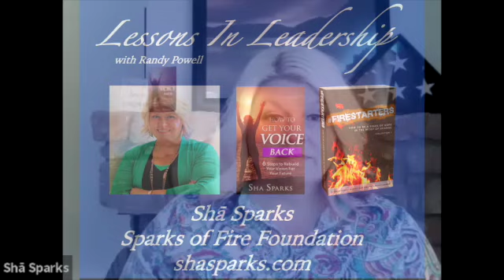Lessons in Leadership with Sha Sparks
Sha Sparks, author, podcast host, founder of Sparks of Fire Foundation, and life-coach, talks about her journey, the inspirations that helped her recover from abuse and dedicate her life to helping others.